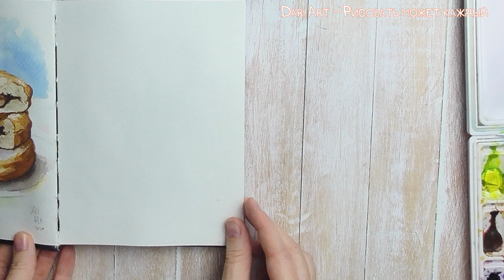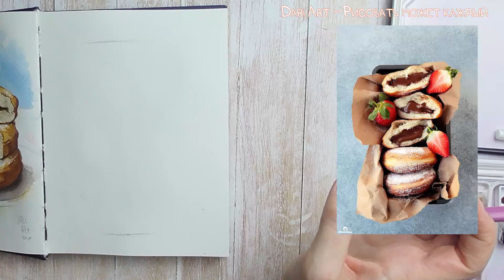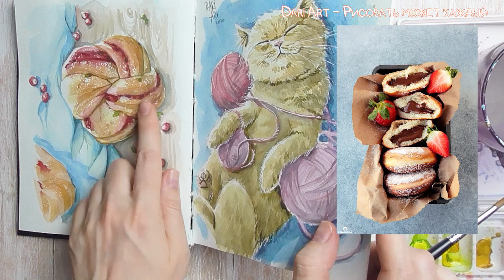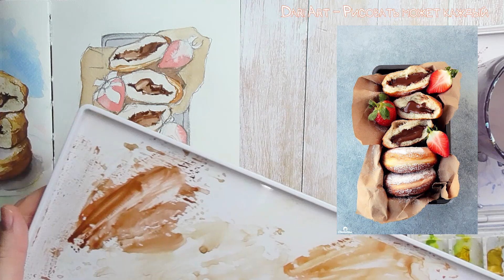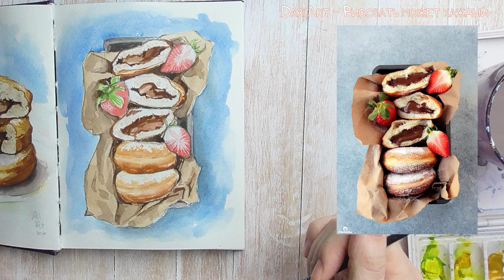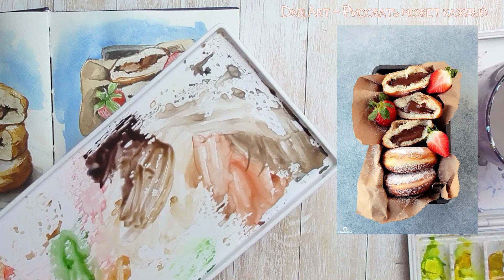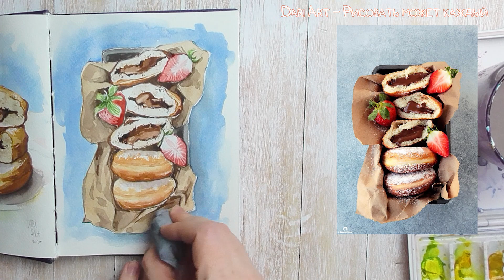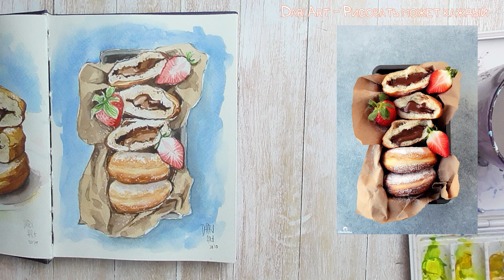Рисуем шоколадные пончики с клубникой акварелью!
Подробный видео урок по созданию фуд скетча акварелью!

Приготовьте акварельную бумагу, акварель, одну беличью кисть, простой карандаш и ластик. Смело повторяйте за мной и у вас получиться создать классный и оригинальный скетч.